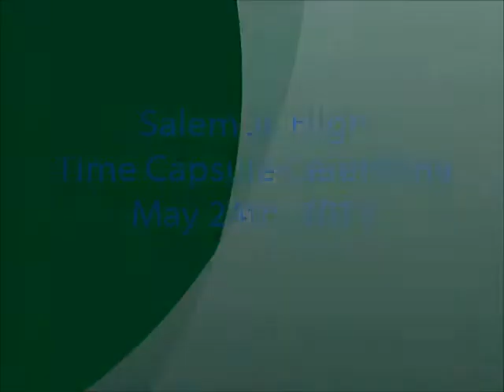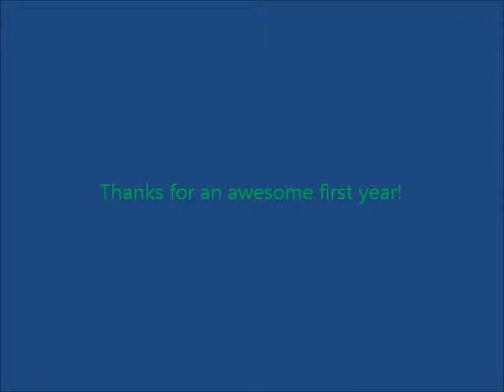Time Capsule Ceremony, Salem Jr. High, May 2013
Pictures and video of the time capsule ceremony at Salem Jr. High, May 24, 2013.